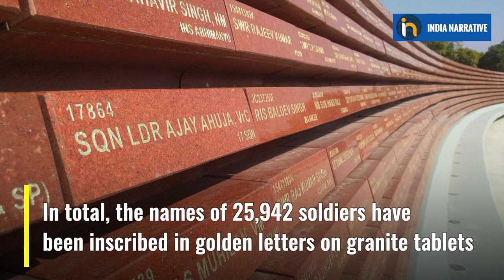Amar Jawan Jyoti Merged With Flame Of National War Memorial | Amar Jawan Jyoti Merger | India Gate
India witnesses a historic day today. Amar Jawan Jyoti at India Gate merged with flame of National War Memorial. The flame was burning for 50 years
Amar Jawan Jyoti was built in 1972 to commemorate the soldiers martyred in Indo-Pak war 1971. Watch to know more